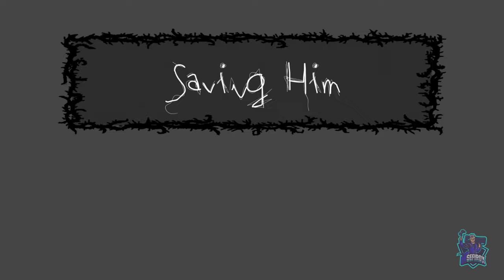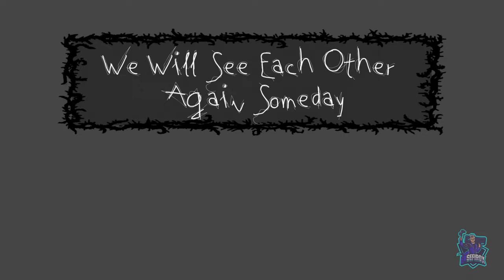HIM & HER COLLECTION // PLATINO FACIL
Platino fácil, de 2 horas, los logros son muy sencillos y muy claros...
Se consigue simplemente con terminar los tres juegos en los dos diferentes niveles, fácil y difícil.
Him & Her Collection